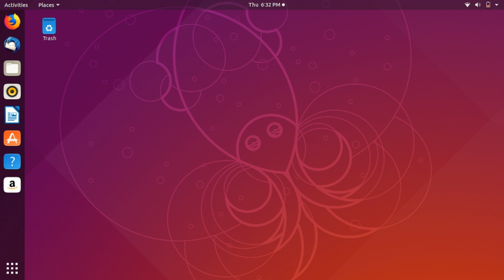Canonical (company) | Wikipedia audio article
00:00:27 1 Projects
00:00:56 1.1 Open-source software
00:02:51 1.2 Other projects and services
00:03:27 1.3 Joint ventures
00:03:40 2 Business plans
00:05:43 3 Subsidiaries
00:06:31 4 Employees
00:07:12 4.1 Current
00:07:50 4.2 Past

- Socrates

SUMMARY
Canonical Ltd. is a UK-based privately held computer software company founded and funded by South African entrepreneur Mark Shuttleworth to market commercial support and related services for Ubuntu and related projects. Canonical employs staff in more than 30 countries and maintains offices in London, Austin, Boston, Shanghai, Beijing, Taipei, and the Isle of Man.